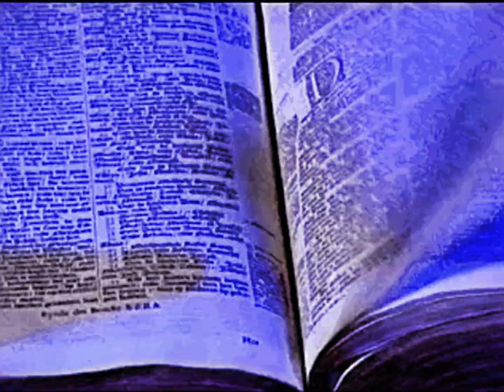VXNOMTHEMENACE- H3XX3D **CRYPT OF DOOM**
🧛🏻‍♀️🧛🏻‍♀️CRYPT OF DOOM MIXTAPE OUT NOW🧛🏻‍♀️🧛🏻‍♀️

LYRICS:
put a hex on yo bitch she aint ever coming back
if you pull up to the crypt you gon get sum payback
in the deepest depths of night
that is when the cult attacks
fill your body up with fright give you sum flashbacks
yeah i put a hex upon your bitch
i put a hex upon the track
real witchcraft til i die and im in the grass
im dead and im deceased but i came back
bats round the place when i run across the dirt path
put a hex on the track
i got a body in the back
riding hearses
i dont drive no cadillacs
wanna die bitch? i can make that happen fast
the dead is awake from the reckoning
who gon die today? is it u or me!
corpses from the grave come back when i sing
shoot me in the fave i wont feel a fucking thing
put a hex on the world watch the sky turn jet black
drag you to the underworld you aint ever comin back
inside of the cave where the floors creak and walls crack
it wasnt me who did the murders it was the one behind the mask
pull up to the crypt of doom
nah
it is not an ordinary room
yah
its a dark and decayed tomb
built for outcasts that died
like me and u
reality ripped now your in the underworld
mask on my face when im cutting up yo fuckin girl
leave without a trace ate all her organs it tastes like strawberry swirl
im a wicked wretched demon spreading terror on the world
bitch its venom
im the witchcraft overlord
pull up to this place you’ll join the bodies on the floor
i came from out the grave i am back for more
i died now i reign in the underworld
yuh i put a hex on yo bitch
put a hex on this shit
song so hard cuz i cursed it
bright red crystals in my pocket
stone cold face with no emotions
dont walk into the cave cuz you’ll get locked in
my mind enters into space off the potions
all black fit cuz i am gothic
im a rotting corpse groaning on a beat
get down and bow down cuz i am elite
jesus christ aint real go ahead and worship me
smoking on that crystal phasing thru reality
do not fuck with me or imma hex you
put a hex on yo bitch she aint ever text you
thought i died? ha ha ha im back for round 2
cover your face up with blood imma clown you